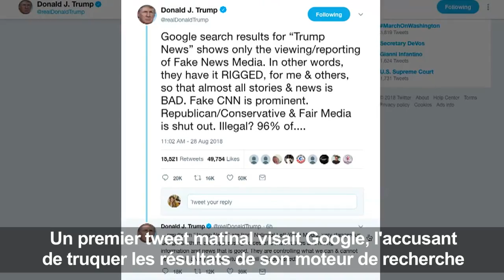Google, Twitter et Facebook "doivent faire attention" (Trump)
Le président américain Donald Trump met en garde Google, Twitter et Facebook contre ce qu'il estime être un manque d'impartialité, leur conseillant de "faire attention" mardi 28 août. Durée: 00:42